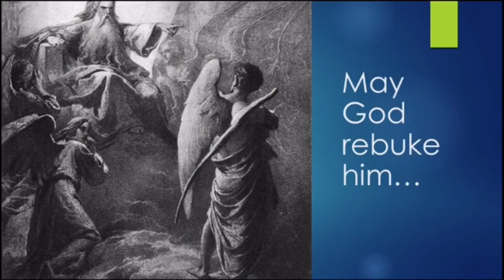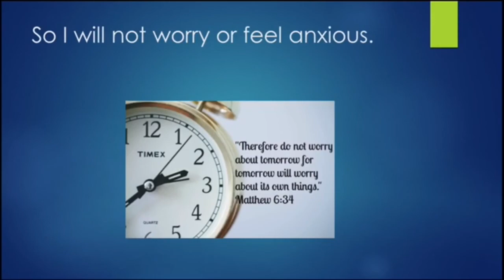Our Bedtime Prayers